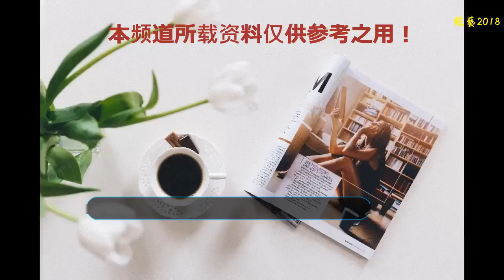卓偉猛料再升級，揭秘劉嘉玲事件內幕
狗年，卓偉就為了吃瓜群眾呈獻本身的第一瓜，李小璐PGONE夜宿門事務滿圈沸騰，成為全民關注的熱點，然而，這還不是最勁爆的猛料，夜宿門之后，卓偉又爆出藍潔瑛昔時被欺侮事務的兩大佬，曾志偉與鄧聲譽，據悉，曾志偉是回絕認可背這個黑鍋的，已于召開記者款待會為本身澄清：我曾志偉歷來是最恭敬女性的。曾志偉表示本身這是末了一次出頭簽字為本身澄清，接下來會發律師函狀告離間。
    可是曾志偉的出頭簽字澄清顯得那么慘白無力，身為文娛圈紀檢委之第一狗仔，卓偉對這些明星的律師函已經層見迭出了，這怎樣可能打倒他繼續曝猛料的決心呢，卓偉為了給大師驚喜不竭，猛料再進級，此次直接指向劉嘉玲，揭秘昔時劉嘉玲事務內幕。
    卓偉稱，劉嘉玲昔時被綁架，被人攝影拍視頻，整整三個小時后劉嘉玲才被綁匪給釋放，這時代產生了什么事，生怕只需劉嘉玲最清楚。昔時，曾志偉身為劉嘉玲的好伴侶，他力挺劉嘉玲幫她報警，后來，圈內另一個大佬陳惠敏幫劉嘉玲追回相片底片與視頻，并幫她擺平這件事。
    外界對付誰這么狠心對貌美如花的劉嘉玲大伸魔手群情紛紛，傳布的有幾個版本，可是事到如今，卓偉確認了其中的一個版本，那就是那時劉嘉玲獲咎了圈內大佬向華強，把他當成水魚獅子大啟齒，要價太高，直接氣忿了向華強，才有了后面的工作。這么多年來，梁朝偉陪著劉嘉玲也不敢聲張太多，可見向華強的權力有何等強大，一樣平常人都不敢去招惹。對此，你怎樣看？